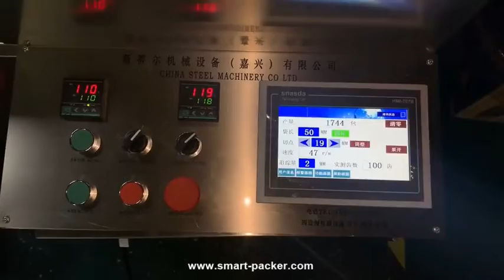Automatisches Räuchersteiltelefon Nass Reinigungsgewebe 4 Bahnen Kontinuierliche Beutelfüllungsverpa